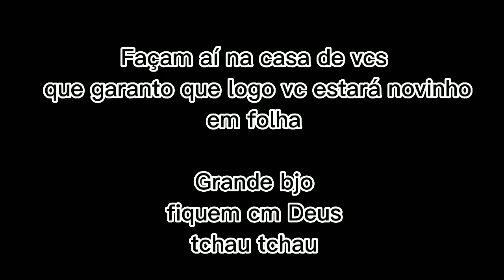Fraqueza e vômitos? Remedinho é? Água panada!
aprendi essa receitinha com @Simonesaoficial

500ml água
3 colheres de fubá

bjsss